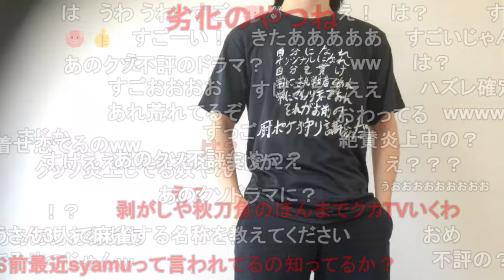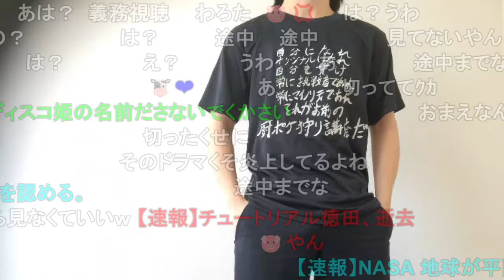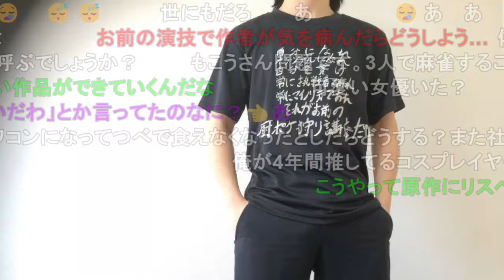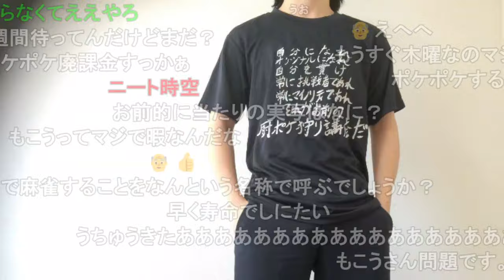ドラマ『その着せ替え人形は恋をする』に出演することを報告するもこう【2024/11/06】